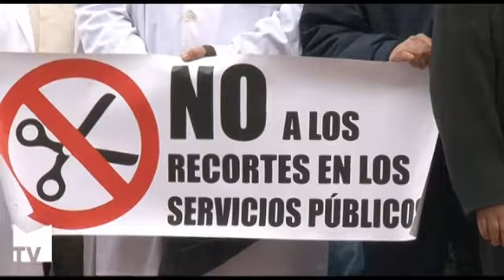Los vecinos de Mislata se manifiestan por el desmantelamiento del Hospital Militar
El Pacto por la Sanidad denuncia el incumplimiento de los acuerdos de la Conselleria. El equipo de gobierno y representantes de grupos políticos respaldaron la concentración de trabajadores y vecinos.